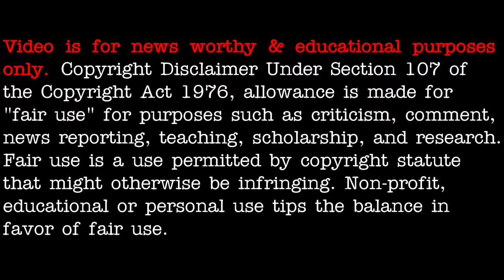UFO sighting Canada 12/2020 - [01/04/2021]